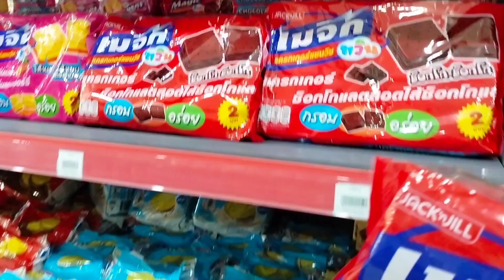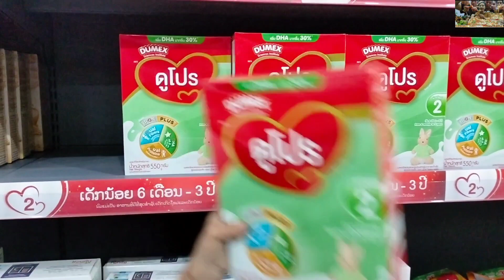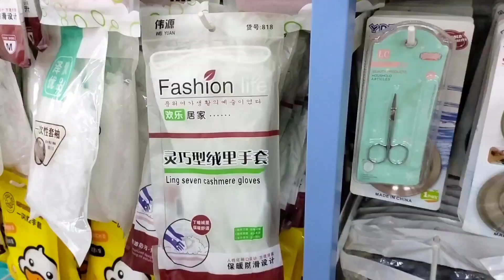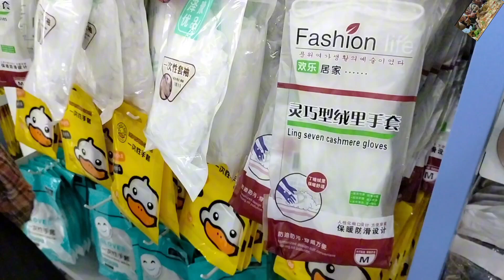Life now in Lao. Ntoj ncig tablaj yuav qhaub noom thiab mis rau noob 15 xyoos thiab noob niv xam.